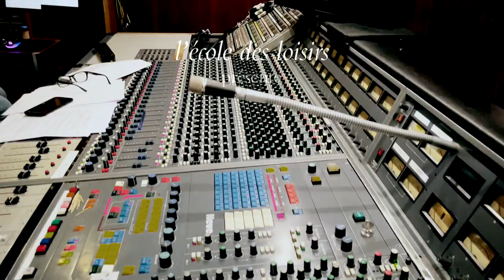Mémoires de la forêt, les coulisses de l’enregistrement de la série audio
Des comédiens exceptionnels